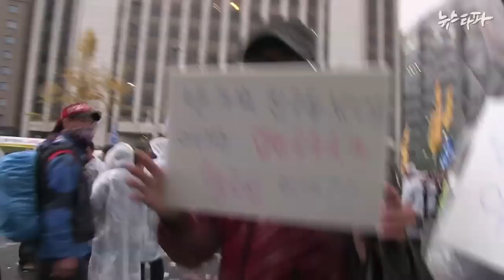뉴스타파 - 광장에서의 집회의 자유를 허하라(2015.11.16)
차벽과 살수차, 무차별 채증까지. 14일 ‘민중총궐기 대회’에 대한 경찰의 대응은 지난 4월 세월호 1주기 집회 때와 조금도 달라지지 않았습니다. 종로경찰서는 집회 주최 측의 사전 집회 신청을 반려했던 것으로 알려졌습니다.